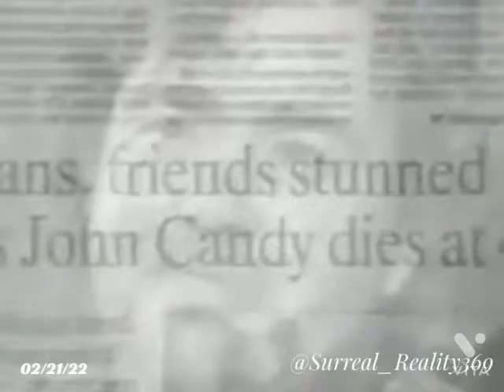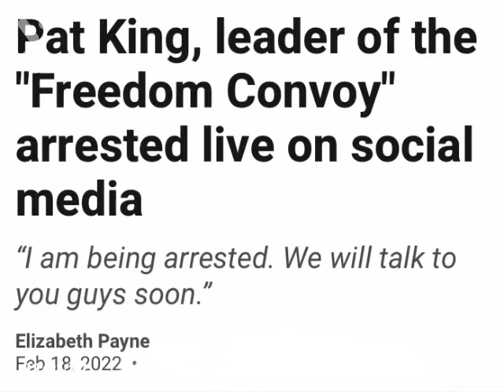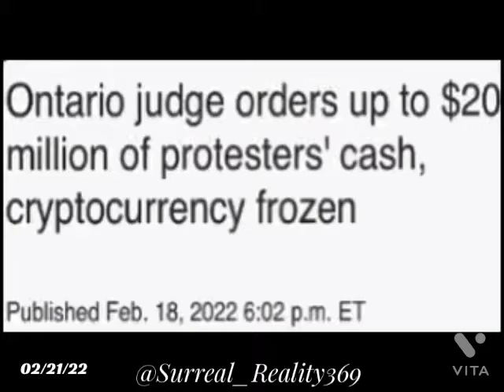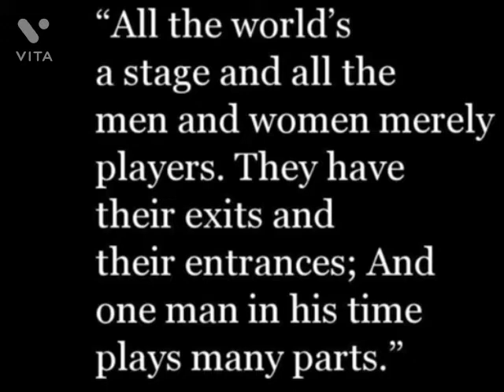Patrick King / John Candy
￼Bitchute - (Surreal_Reality369) - YT Will most likely take this down or copyright strike me because they’ve done it on every channel I’ve ever had And they always find a reason to ban me￼…Or they will turn the sound off￼.

It’s common for actors to fake their death And continue to play many other actors and actresses and also live amongst us￼ as Ordinary civilians￼…These people are spies for the government￼ and They are ALWAYS Up to no good￼! The whole point between hind this trucker convoy is to encourage people to rise up and fight back against the gov And this is what￼ “controlled opposition agents” do…And they need us to fight back so they have an excuse to roll out New World order￼. ￼ @patkingupdates